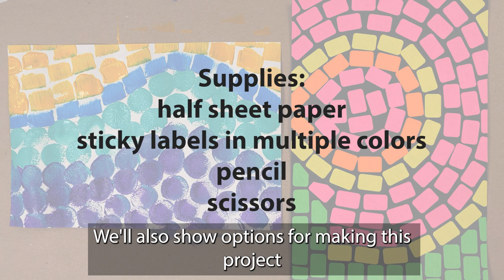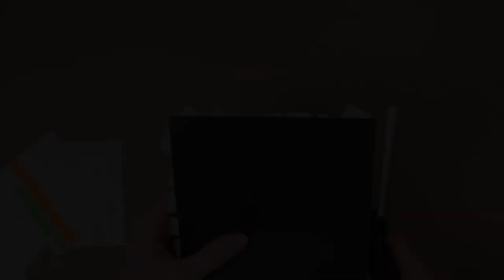Art Inspires Art 2023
Art Inspires Art
Music and art projects for kids.

Betty Agent, principal violist of Auburn Symphony will talk about the composer Adolphus Hailstork. Monica Tolas of Interurban Center for the Arts will demonstrate a simple art project inspired by the work of Alma Thomas.